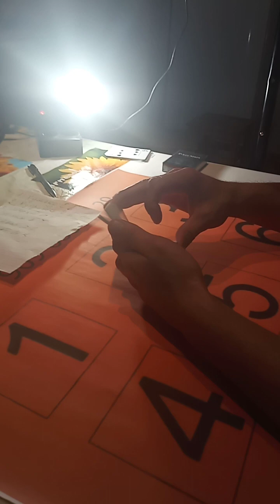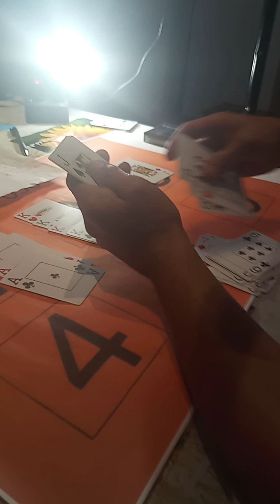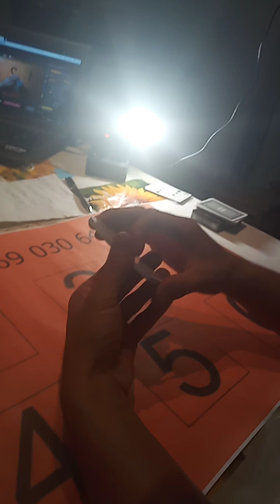Бунакасини курганмисиз.Ютубни портлатамиз